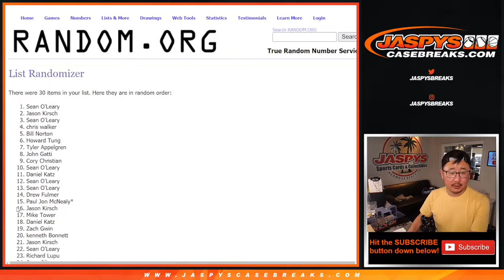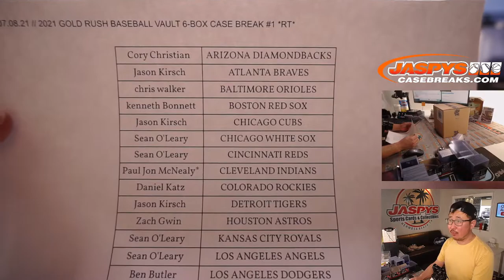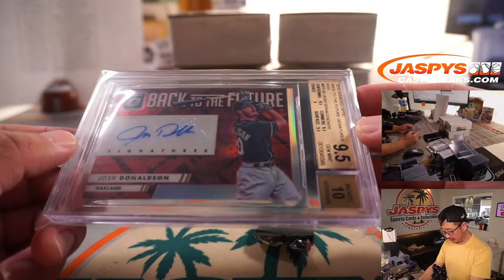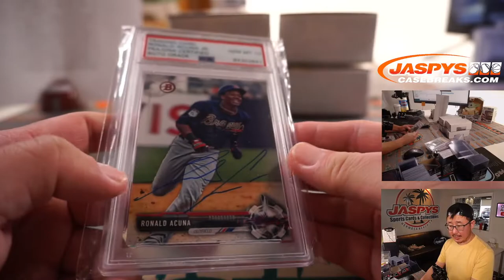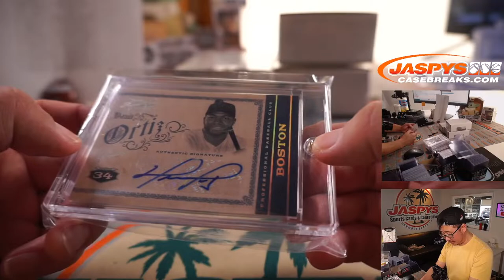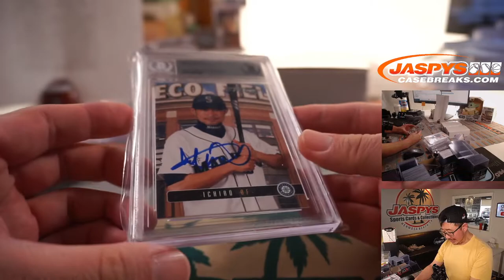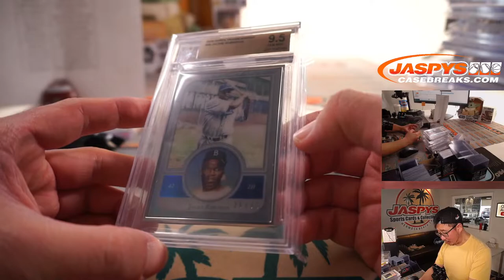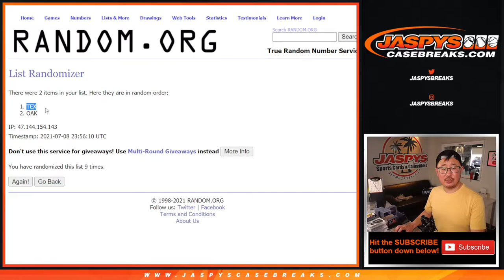Th, 07.08.21 // 2021 GOLD RUSH BASEBALL VAULT 6-BOX CASE BREAK #1 *RT*